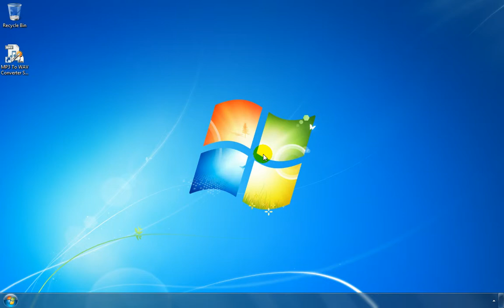How To Use MP3 To WAV Converter Software